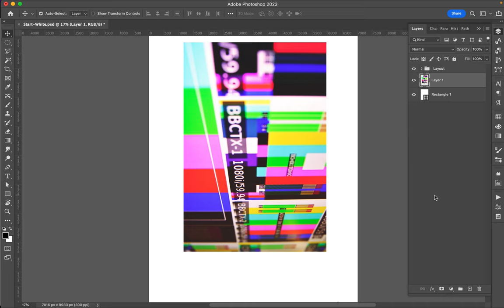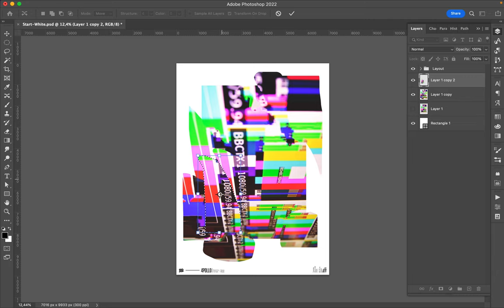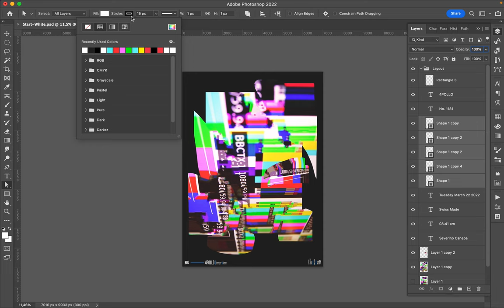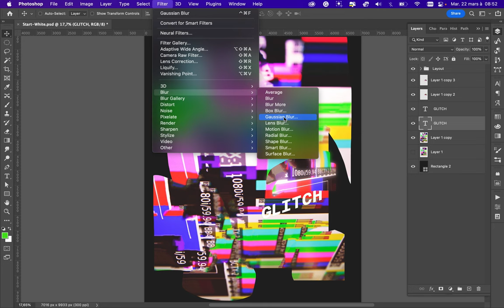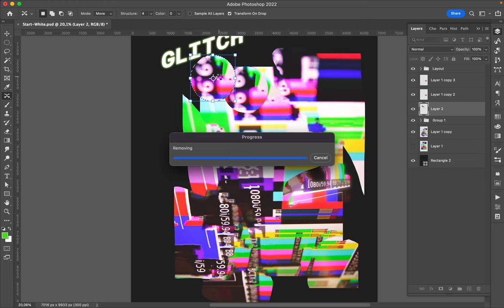Poster Speed Art 1181 Glitch 2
It is the second poster design for the mini-series titled Glitch.